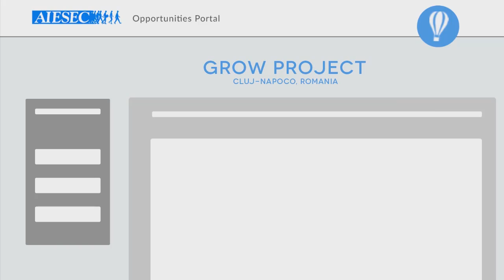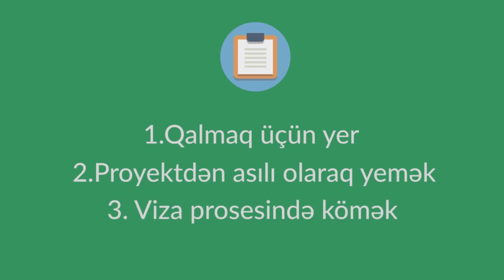Global Volunteer AIESEC Exchange programme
Global Volunteer və ya Global Talent təcrübə proqramları çərçivəsində, seçiminizdən asılı olaraq könüllü və ya professional təcrübə proqramlarında iştirak edin!